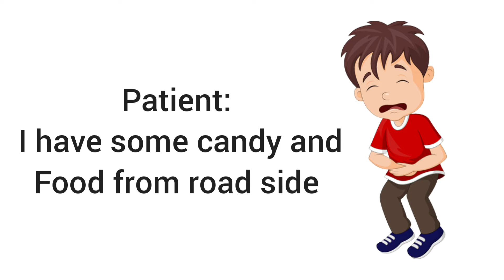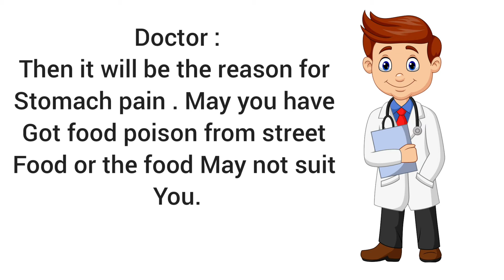Happy Doctor’s Day || Conversation At Hospital || Nichu's Life